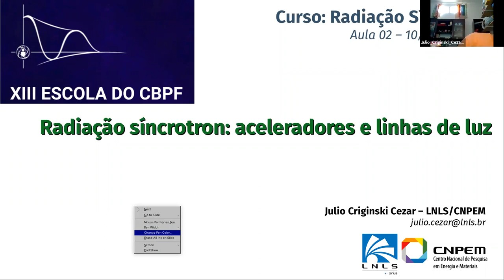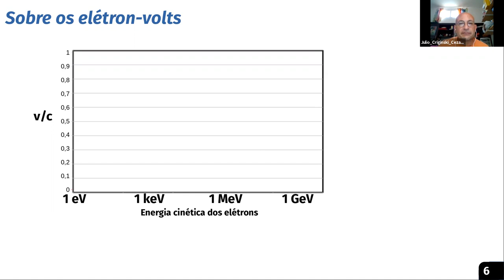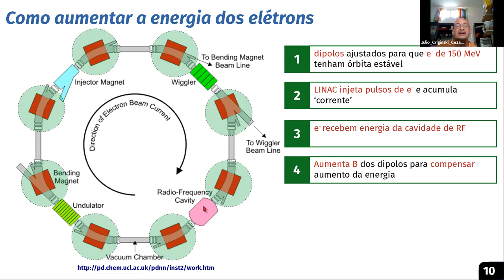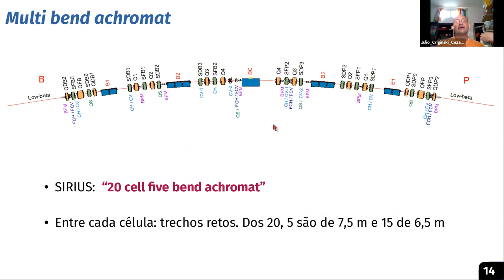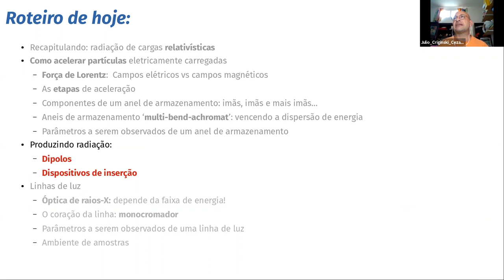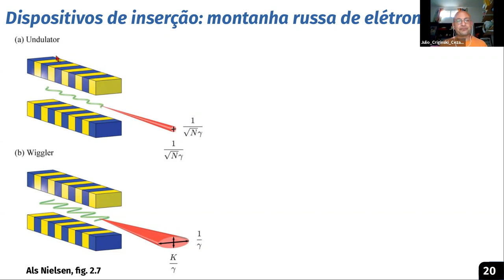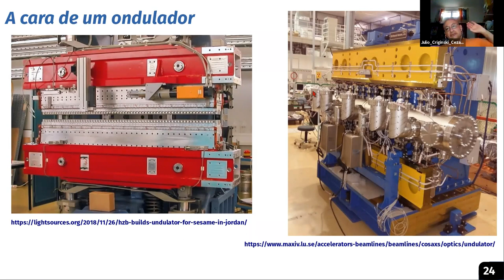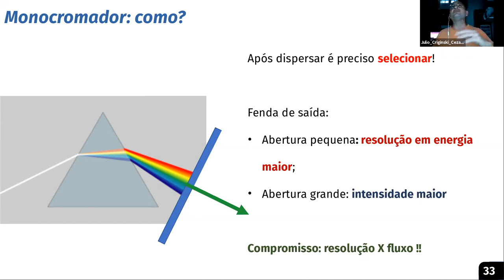D10 TER Radiação síncrotron